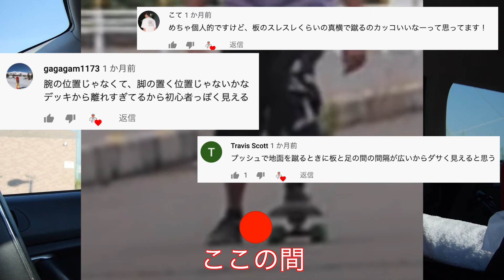ダサいと言われたプッシュを改善！足の着く位置を変えるだけで大きく改善！？【スケボー】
今回は以前配信させていただいたプッシュの動画にて改善した方が良いポイントをいくつかコメントいただいたので実践してみました。
改善していることを祈ります！